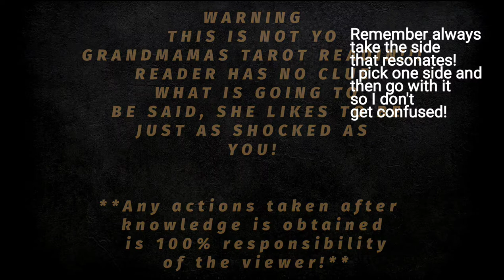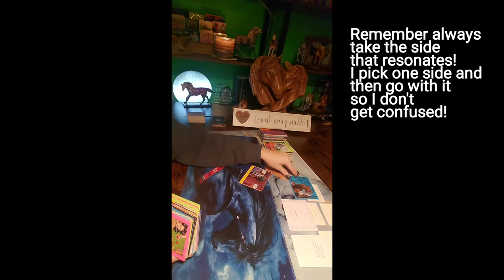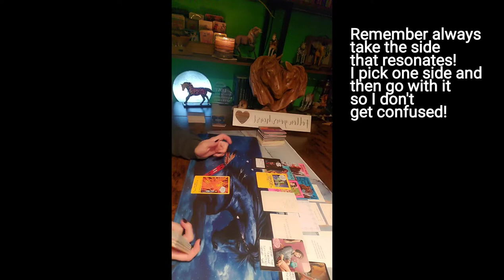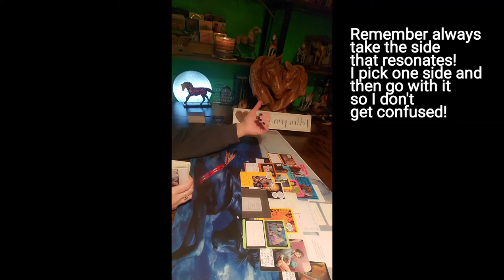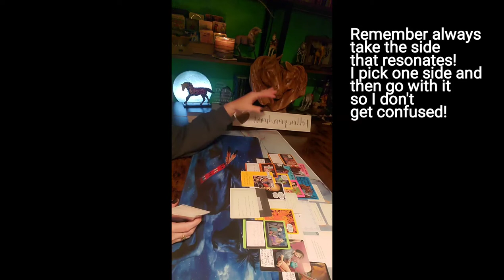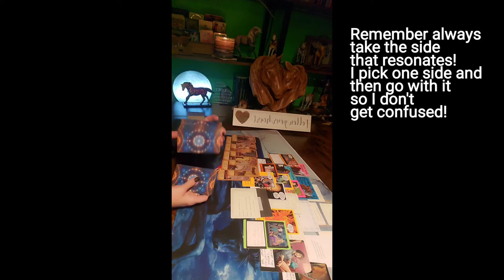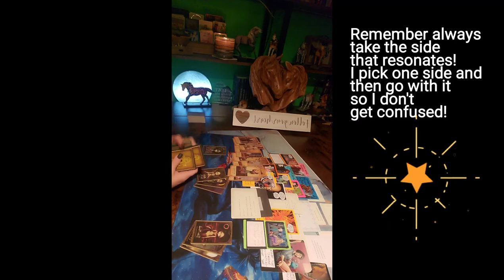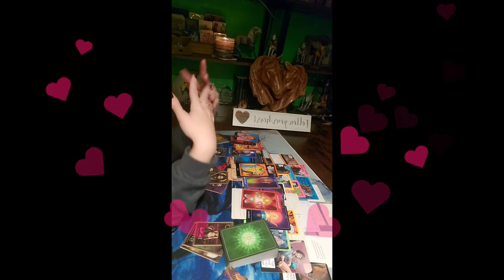Libra ♎️ a huge test is coming! will you pass?